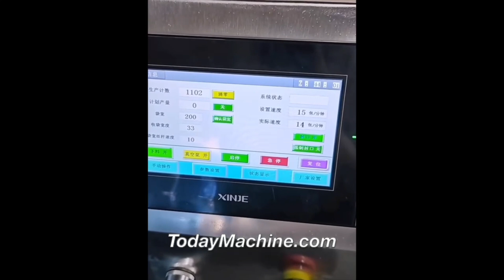Automatic Sachet Form Fill Seal BHS 130 Packager horizontal Stick Sugar Candy Sweet pouch packing ma